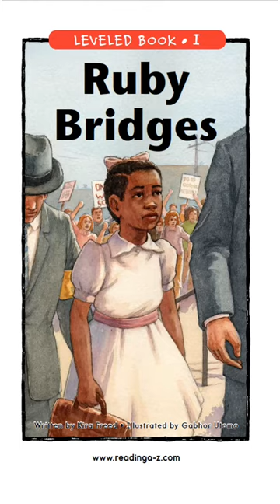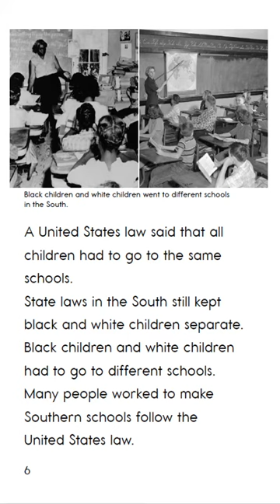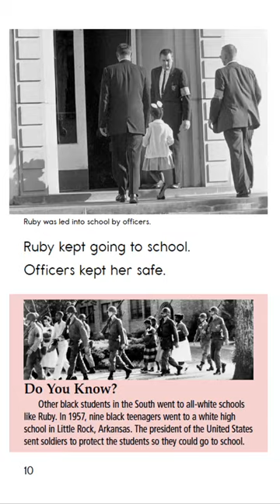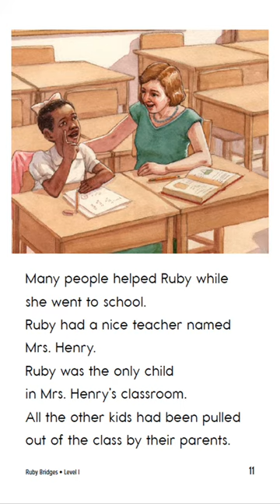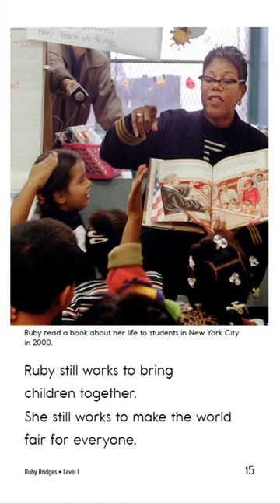Ruby Bridges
Ruby Bridges by Kira Freed